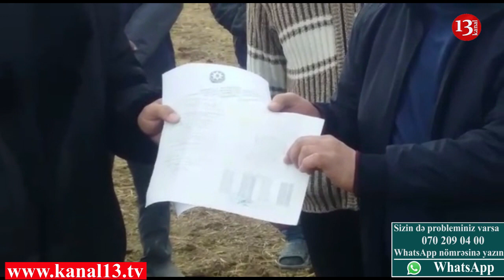Qubada ƏHALİ AYAĞA QALXDI - Yerli İcra və Bələdiyyəyə Qarşı: "Deyir yaxşı edirəm, nə bilirsən elə!"